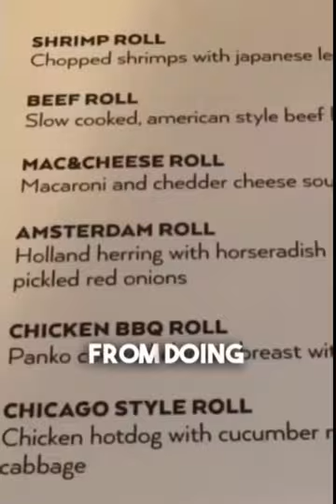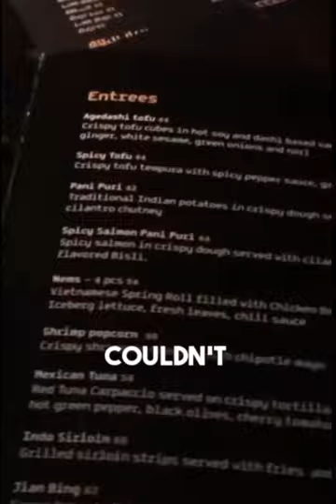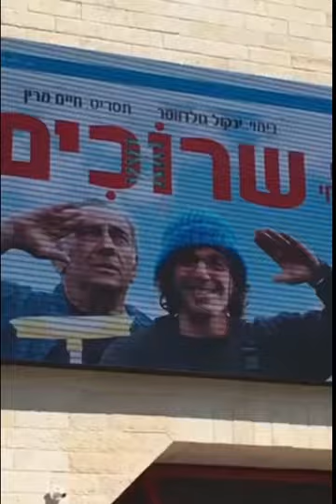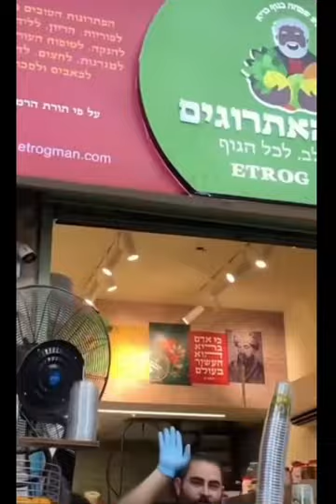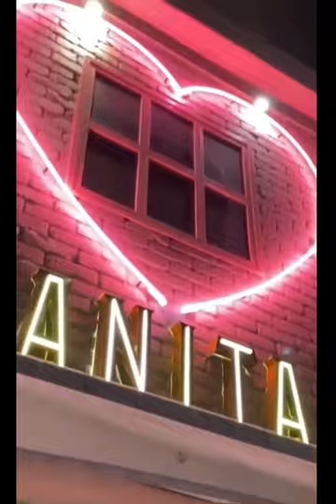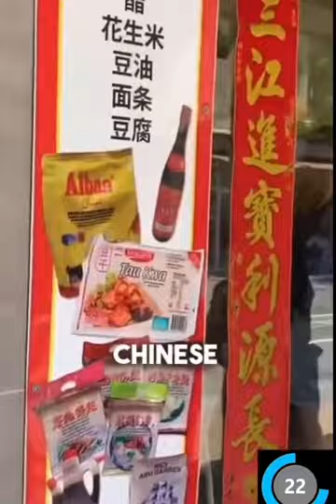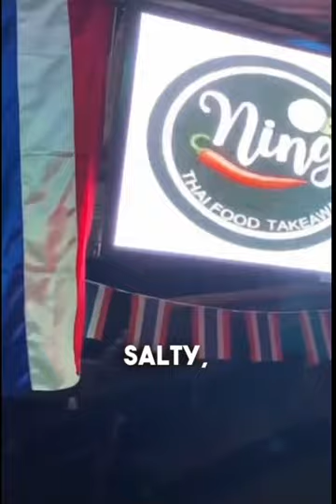Everything I Ate In Israel | (Pizza, Sushi, Ice Cream, Crepe & more) - Amir Rimer Compilation 002